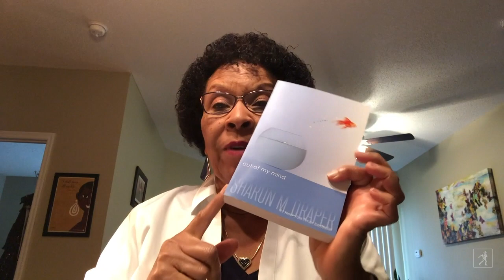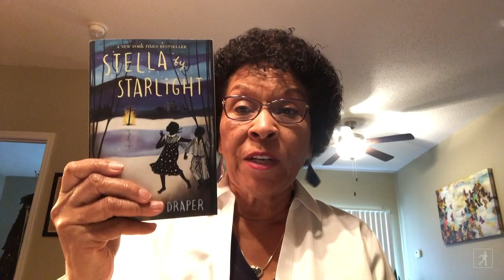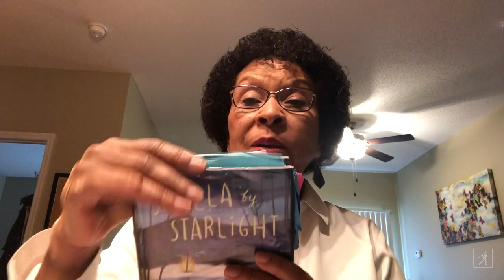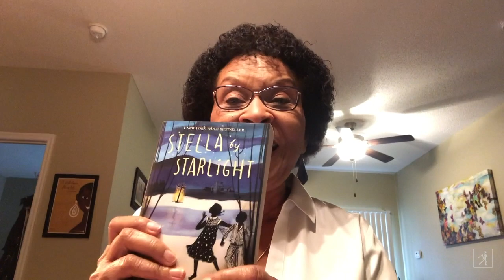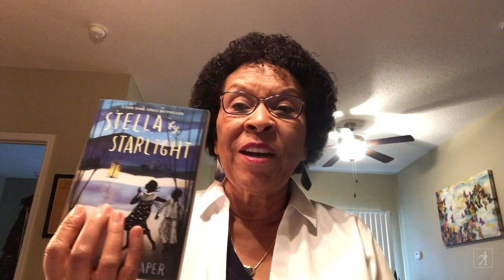Stella by Starlight Read-Aloud with Author Sharon Draper | Read & Learn with Simon Kids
At a young age, author Sharon Draper listened to stories told by her family. These stories inspired her book STELLA BY STARLIGHT, which she reads aloud from on today's Read & Learn with Simon Kids!